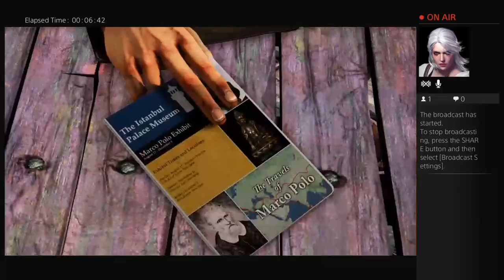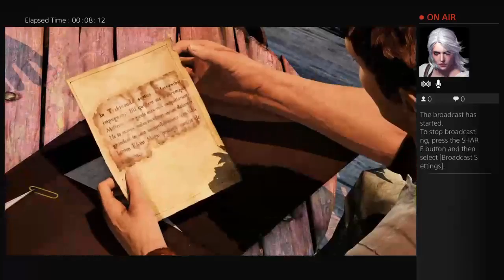Uncharted: TNDC - Among Thieves - Part 9 - Flynn & Chloe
I´m just a guy who loves to play video games and wants to share my fun with you all. Keep checking my channel for new walkthroughs and parodies and other videos!